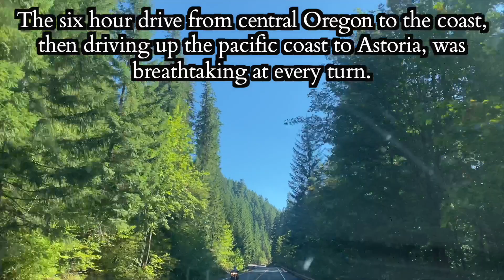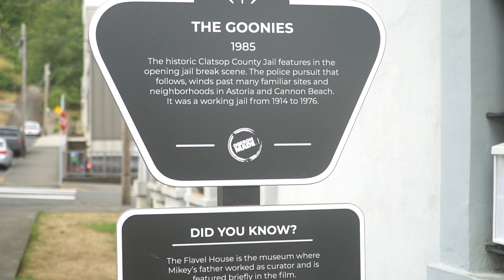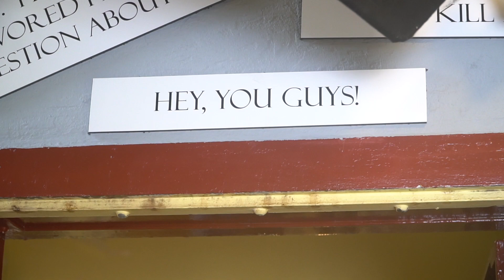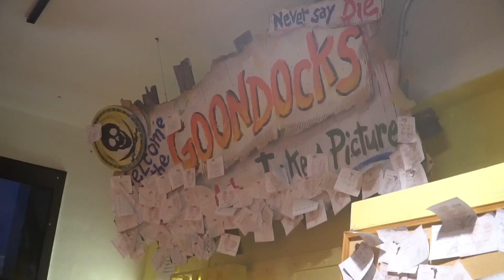Astoria, Shipwrecks, and Following the Goonies into Adventure!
We hit up the Oregon coast... It was GORGEOUS in a mysterious and nostalgic kind of way.

And of course, we went to all the Goonies' spots -- setting our course to find our own adventures. Watch and enjoy!